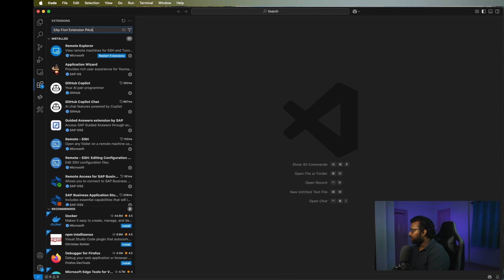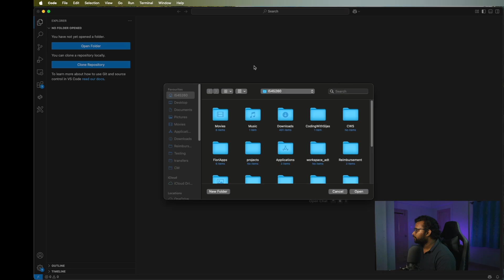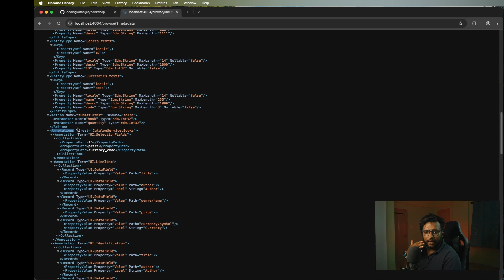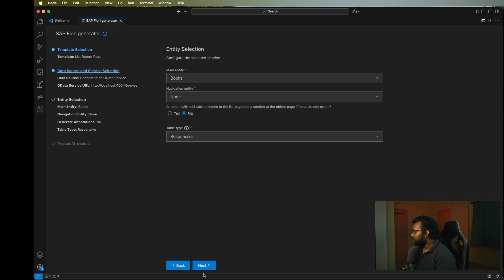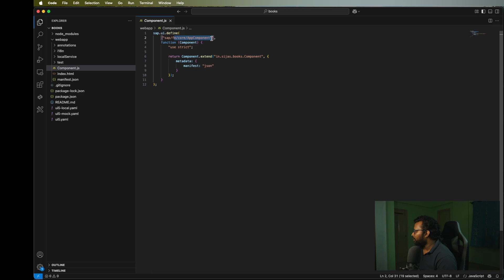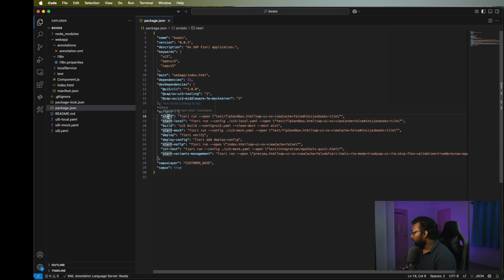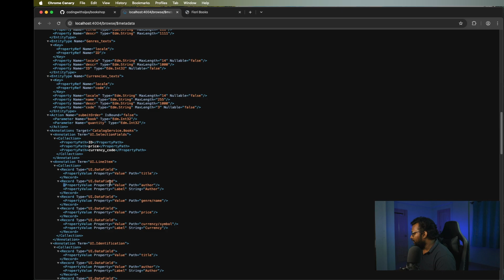2. Set Up Your First Fiori Elements App in VS Code | Mastering Fiori Elements | Coding with Sijas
Video Description:
In this video, I’ll walk you through the complete process of setting up your SAP Fiori Elements development environment in Visual Studio Code using the Fiori Tools Extension Pack.

We’ll also create our first List Report Object Page app using the Application Generator wizard, connect it to a backend OData service, and run it locally in preview mode — all with minimal front-end coding!

👉 What you’ll learn in this video:
✅ How to install and set up Fiori Tools Extension Pack in VS Code
✅ How to create a Fiori Elements app using the Application Generator
✅ How to run your app locally and preview it
✅ A quick overview of the generated project structure

This is a must-watch if you’re looking to quickly build SAP Fiori apps using modern, efficient tools.

Chapters:
00:50 Prerequisite
01:09 Install Fiori Extension Pack
01:36 Install OData Service
03:16 Generate Fiori List Report Template
6:00 Running the generated application

My development setup:
Laptop: Apple MacBook Pro 14 M4 Pro
Monitor: LG 25 Inch IPS Full HD Ultra Wide Monitor
Keyboard: Logitech G Keys S Wireless Keyboard
Mouse: Logitech MX Master 3S